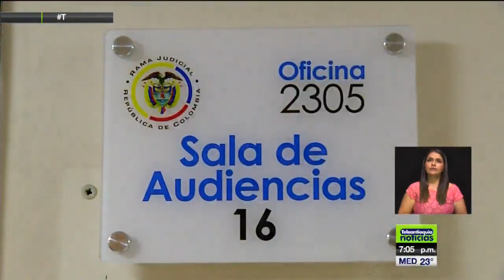Anuncian posible salida de más de 550 internos - Teleantioquia Noticias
Hasta 550 personas que permanecen detenidas en las distintas estaciones de policía del Valle de Aburrá, podrán quedar en libertad condicional por el decreto expedido por el Gobierno Nacional, en el marco de la declaratoria de la emergencia económica y social originada por la pandemia.